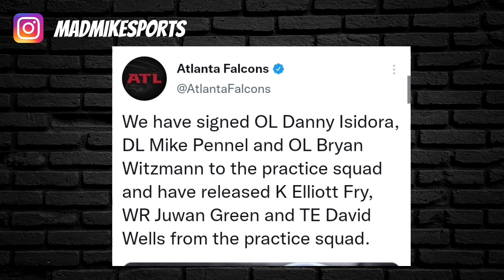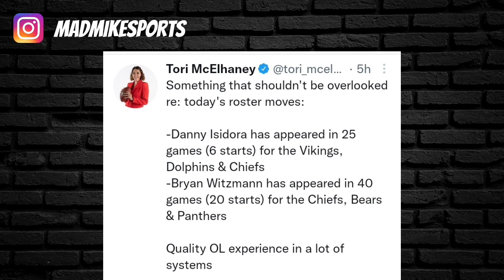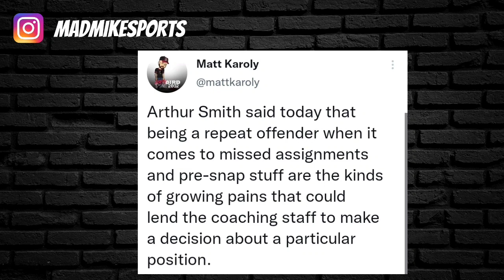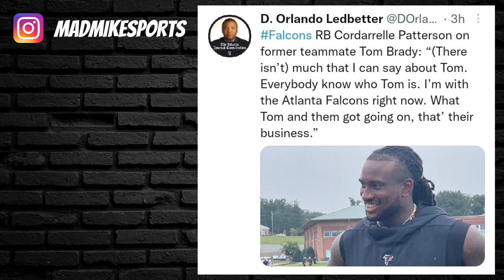Atlanta Falcons News | Arthur Smith Addressing Oline, Mike Pennel new Dean Pees New Toy & More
Atlanta Falcons News coming at you again. In this video Mad Mike gives his take on the latest news concerning the Falcons & around the NFL. Including the latest transactions.